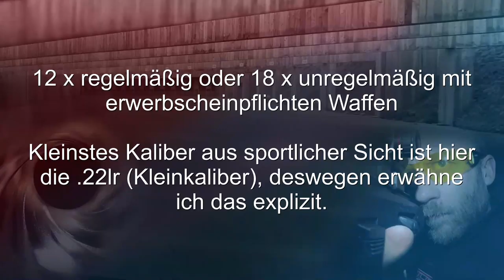gunvlog - Der erste Bedürfnisantrag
Im Video ist alles gesagt